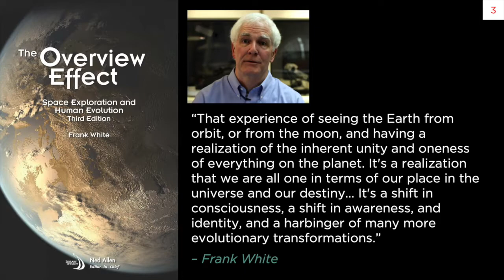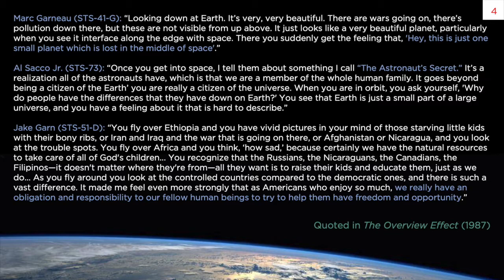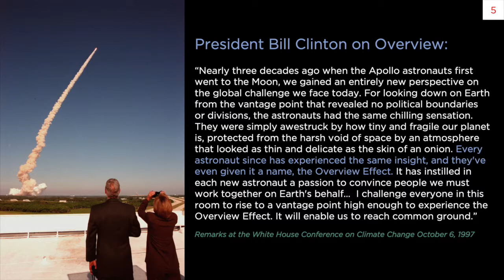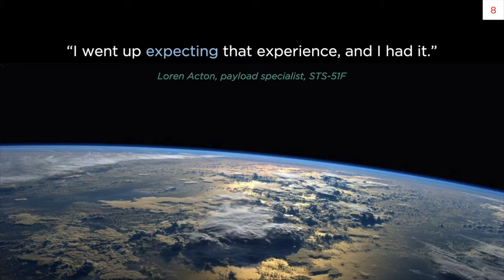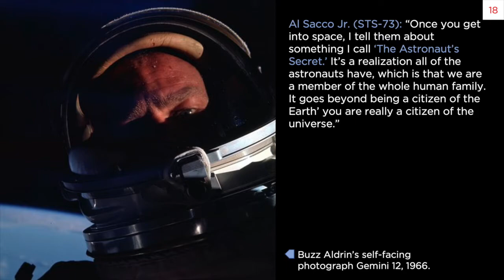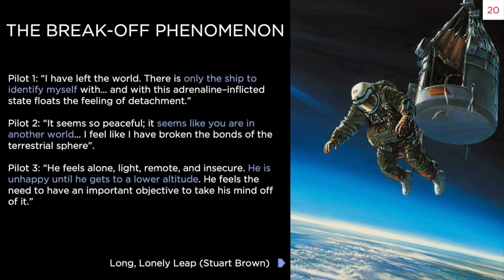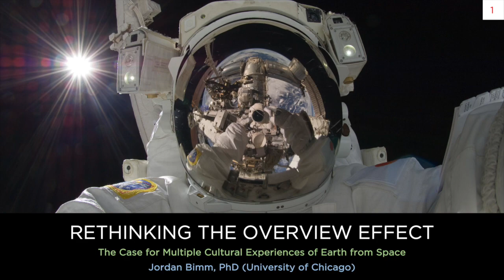Rethinking the Overview Effect (Jordan Bimm, PhD) FISO Telecon, Aug 18, 2021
Dr. Jordan Bimm (University of Chicago) shares a history of "the overview effect," the idea that viewing the Earth from space results in a positive mental shift in perspective or worldview, with the Future In-Space Operations (FISO) Teleconference. Recorded August 18, 2021